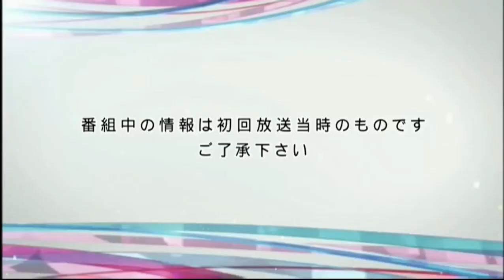Yuri Arbachakov vs. Hiroshi Kobayashi.FlyW.1994.05.16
World flyweight champ Arbachakov fights a non-title bout at historic Korakuen Hall!